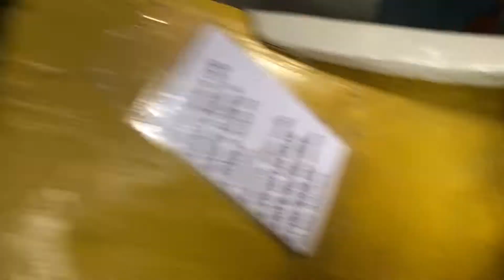Vlog 4 Paraty 2018| Muuuuita chuva e agitação no centro histórico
Olá pessoal espero que gostem, fiquem com Deus.